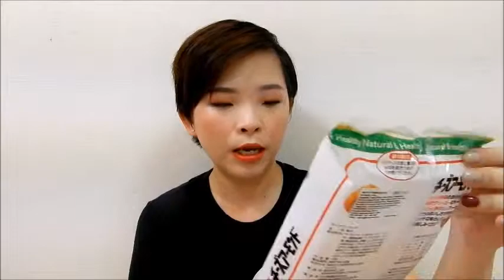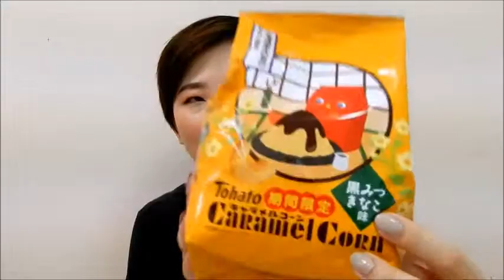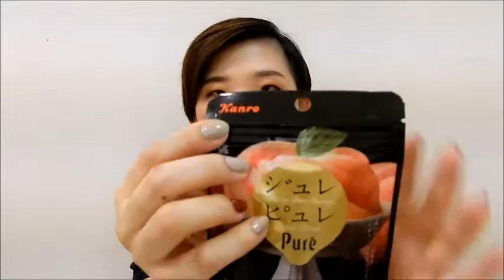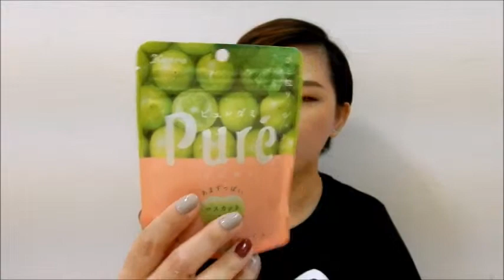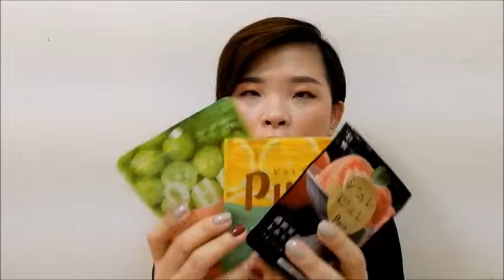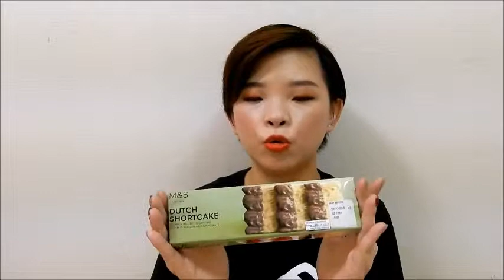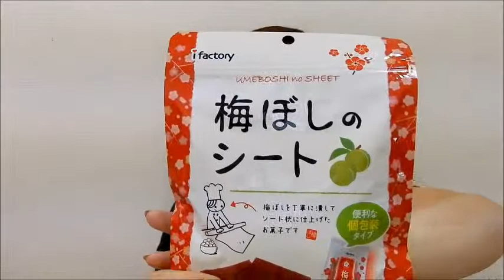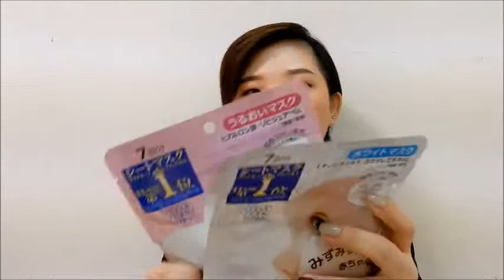{片长！！} 零食试吃大会 + 日本战利品小开箱 Snacks Tasting & Japan Mini Haul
吃货精上身啦！
今天来和你们分享美妆以外的东西
那就是零食！!
虽然这些都是在零食展买的
但我觉得一般的超市会有卖
大家还有其他好吃的零食可以推简吗？
不防在下面留言给我，
可能以后可以拍第二集哦！

PRODUCT LIST//

Fuijiya Milky Cookies
Cheese Almond Cracker
Kit Kat Otonano Amasa Strawberry
Tohato Caramel Corn Kuromitsu
Tohato Caramel Corn Mitarashi Da
Kanro Pure Gummi Lemon
Kanro Pure Hakuto (Peach)
Kanro Pure Gummi Muscat
Marks & Spencer Almond Biscuits
Marks & Spencer Chocolate Chip & Hazelnut Cookies
Marks & Spencer Dutch Shortcake

日本站利品 //

Hello Kitty Tote Bag
Hello Kitty Face Towel
Designers Japan Shopping Bag
设计师： Kayo Horaguchi
Ifactory Umeboshi no Sheet
Babyish 面膜 两包
Chocola BB 美白保健品
Intergrate粉底/ 00
Intergrate密粉饼/00 和粉饼盒
耳环一对
糖果两颗

Camera: Nikon A900 Camera

肤质:  混和型 Combination skin

Disclamier: All products mentioned are not sponsor with or by any of the following brands or company. They were purchased solely by me with my own means.